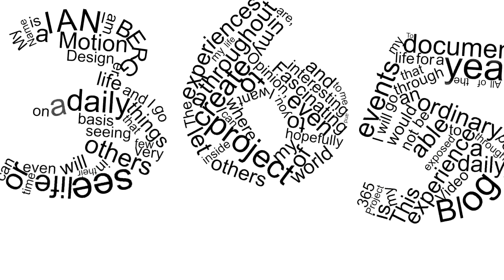Day 90 of my 365project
tired and grumpy